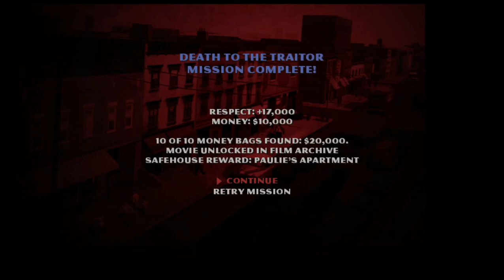Let's Play | The Godfather: Don's Edition | Episode 6 - Take The Cannoli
Godfather is a timeless classic and now we get the chance to join the Corleone family as a new recruit, watch as we rise through the ranks and put the Corleone family back on the map as we follow the story of the Godfather!